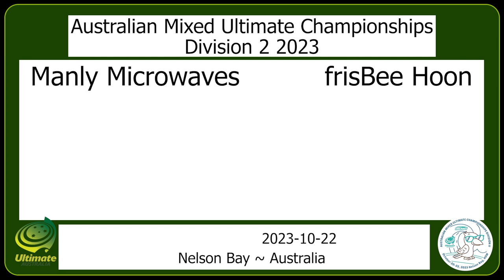Manly Microwaves v frisBee Hoon - AMUC 2023 D2